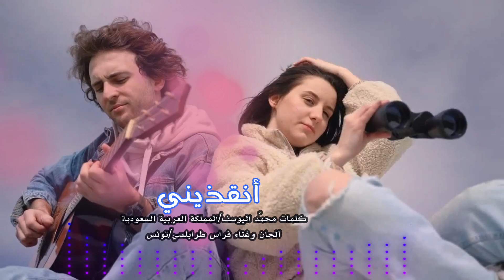أنقذيني| فراس طرابلسي Firas Trabelsi_ANQIDHINI_2023